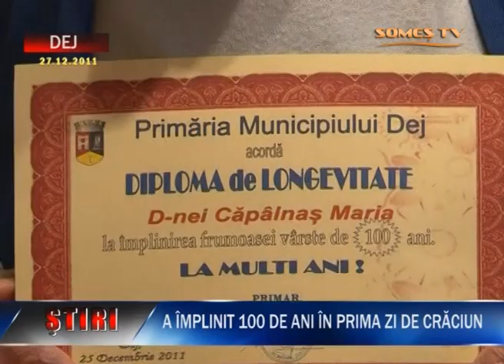02_A implinit 100 de ani in prima zi de Craciun